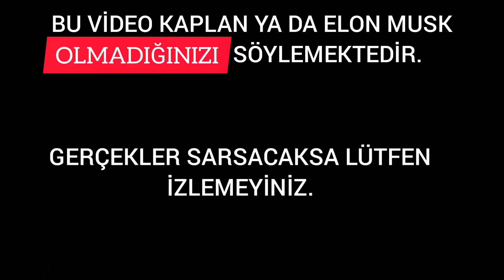GAZA GELMEDEN MOTİVE OLMAK (ELON MUSK OLAMAZSIN) Anadolu İşi Motivasyon Konuşması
Kaplan değil eşek olalım mı? Eşeği hakaret algılama. Hayalimiz varsa kaplanlı motivasyon sözlerine bakıp kendimizi kandırmak yerine eşekler gibi çalışalım. Yeşilçam tadında garip motivasyonel video.

 Kanalımda, kişisel gelişim videoları, özgüven arttırma, psikolojik bilgiler, bağımlılıklardan kurtulma, olumlu düşünme, kekemelik gibi bir çok psikoloji ve gelişim alanında sizlerle birlikte olacağız. Araştırdığım şeyleri sizlerle paylaşıyor ve sizlerle birlikte öğreniyorum.